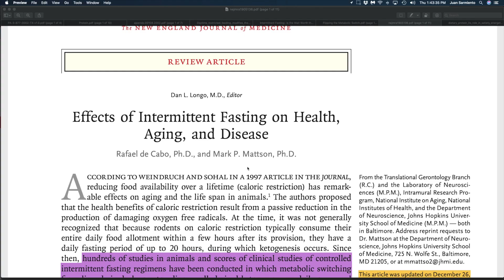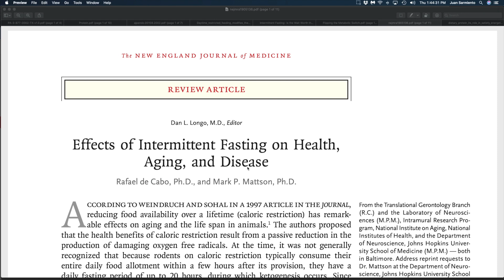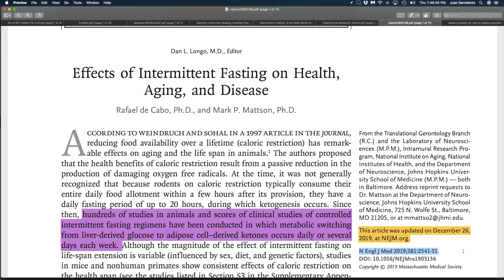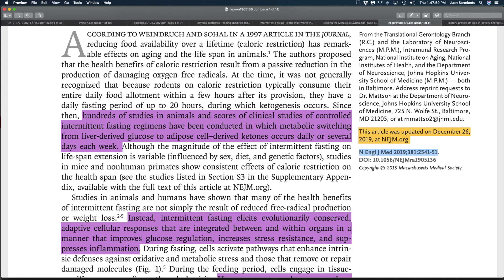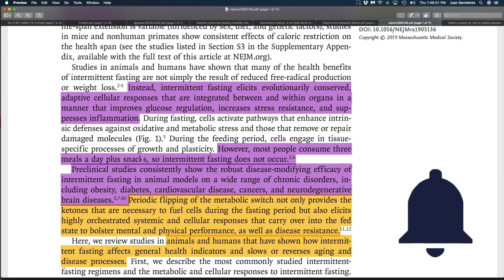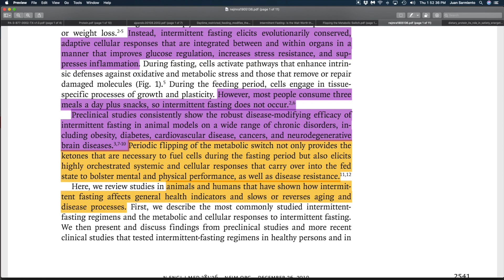One-meal-a-day and Medicine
Welcome to FeastFastForLife

OMAD and Medicine
In this video Juan Sarmiento discusses a new review article in the New England Journal of Medicine about the numerous health benefits of Intermittent Fasting. This review serves as a scientific basis of the incredible changes Juan has experienced in his life since when he first started OMAD more than 10 years ago. Juan tells us that the changes are obvious in his physique, his mind and this health. This is why he insists on recommending OMAD as the way of the future. He sets the stage for future videos in which he will discuss Intermittent Fasting in the frame of the abundant scientific evidence in support of IF in general and OMAD in particular.
UCAD - Una Comida al Día

Thank you to Pixabay for the pict of the doctor in the thumbnail of this video.